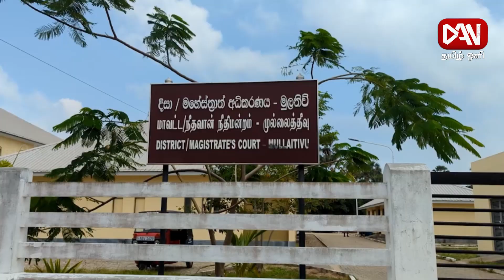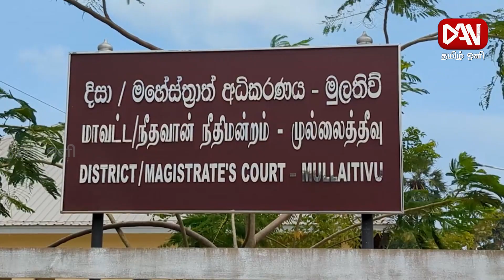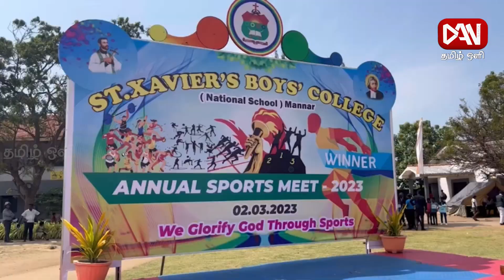டான் தமிழ் ஒளி பிரதான செய்திகள் | 03.03.2023